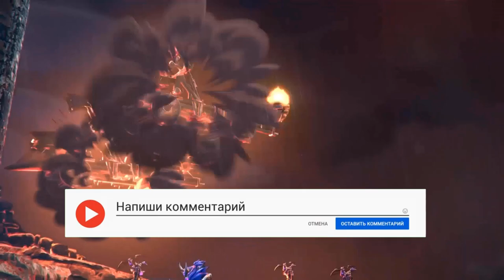10 ИДЕАЛЬНЫХ ОДИНОЧНЫХ ИГР ВСЕХ ВРЕМЁН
Всем привет! Последние пару лет были насыщенными и подарили нам немало потрясающих игр, в этом видео я выделил самые на мой взгляд одиночные игры, за 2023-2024 год, исходя от полученных эмоций во время прохождения, подбирал только самые топовые проекты, Наслаждайся!) Комментируйте! Это даёт мне мотивацию продолжать развивать канал!
➤ Таймкоды:
00:00 - Начало
00:20 - #10. The Callisto Protocol
00:58 - #9. Tales of Arise
01:53 - #8. Last Epoch
02:48 - #7. ELEX II
04:06 - #6. Kingdoms of Amalur Re-Reckoning
04:59 - #5. Tyranny
05:52 - #4. The Sinking City
06:40 - #3. Evil West
07:29 - #2. Elden Ring
08:17 - #1. Atomic Heart